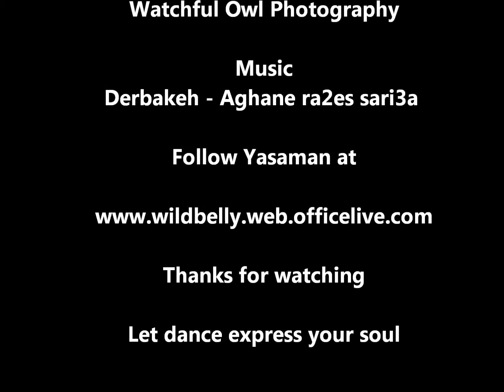Yasaman's Belly dance Improv Drum Solo - to Derbakeh - Aghane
The song
Derbakeh - Aghane ra2es sari3a